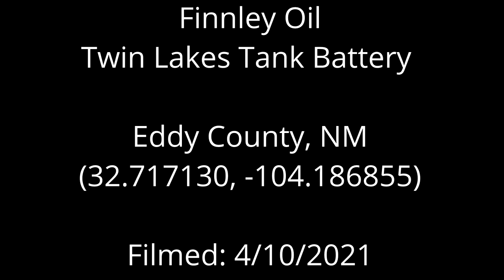Finnley Oil Twin Lakes Tank Battery, Eddy County, NM (April 2021)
Finnley Oil
Twin Lakes Tank Battery
Eddy County, NM
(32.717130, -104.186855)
Filmed: 4/10/2021